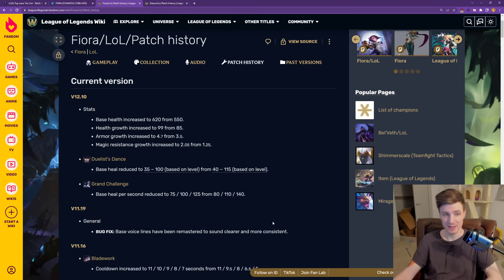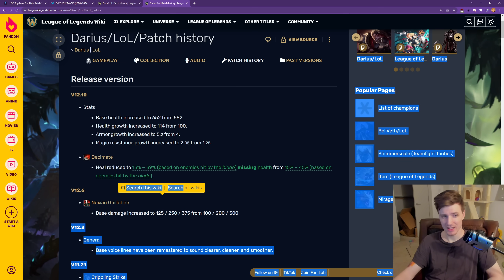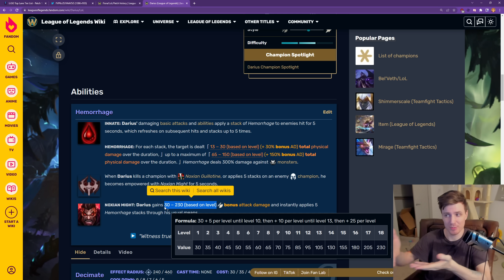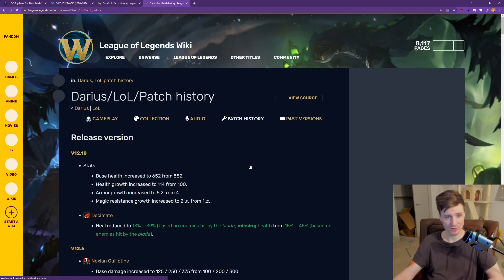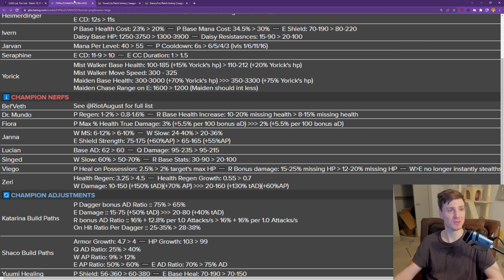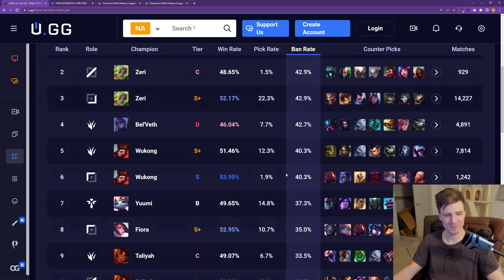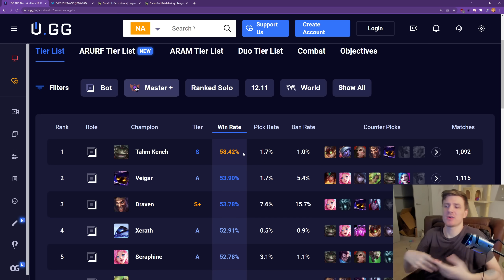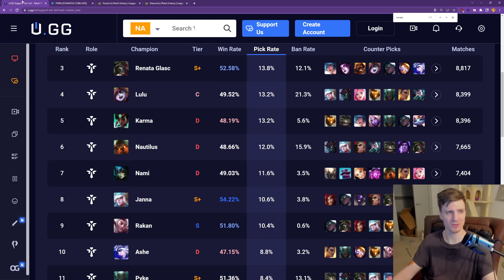Fiora, Kindred, Ezreal, and other champions who need nerfs | patch 12.11